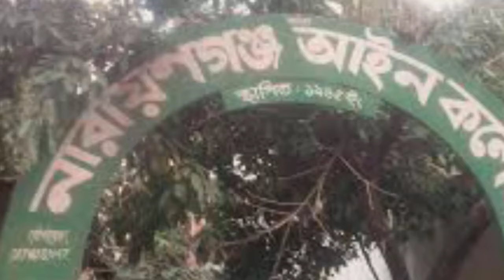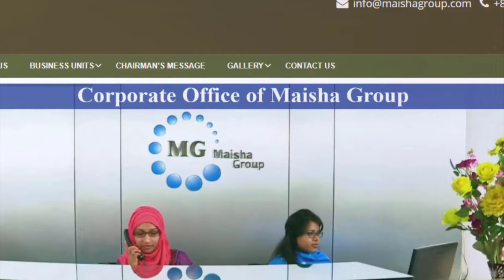শামীম ওসমান কত টাকার মালিক ?? শামীম ওসমানের গাড়ির দাম কত ?? Shamim Osman